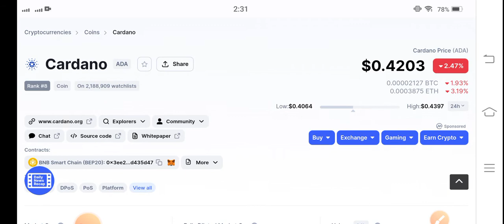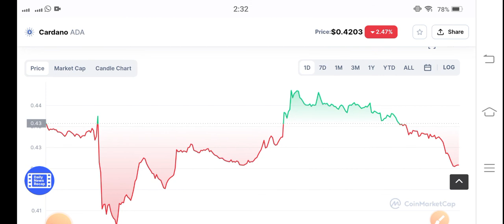Cardano Congrats Holders || Cardano Price Prediction! Cardano Ada News Today